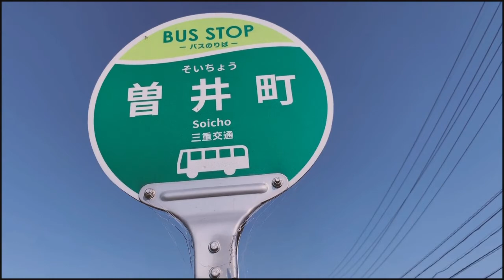曽井帖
［三重県 四日市市］
creator : 角谷 杏香

「わたしのマチオモイ帖」は、日本全国のデザイナー、写真家、イラストレー
ター、映像作家、コピーライター、編集者などプロのクリエイターが、自分にと
って大切な町、ふるさとの町、学生時代を過ごした町や、今暮らす町など、各地
の町で育まれた「わたしだけのマチ」を小冊子や映像作品にして紹介する展覧会
活動です。

この活動は2011年の震災の年に生まれました。故郷を思う一冊からはじまり、都
市での大きな展覧会から、地域に根ざしたギャラリーや図書館、町の小さな本屋
さんまで、大小さまざまな場所で、多くの人たちが語り、笑い、時には涙しなが
ら共感の輪をひろげ、これまでに1771帖（2018年末現在）の作品が集まっていま
す。